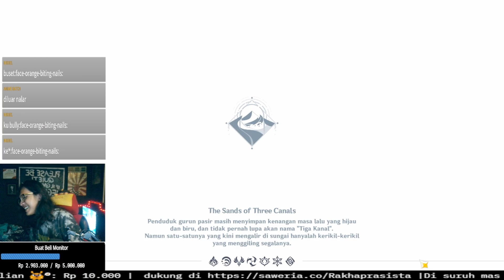(Farming 49) Party Bloom Sadis Bet!!! - Genshin Impact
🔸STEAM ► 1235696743